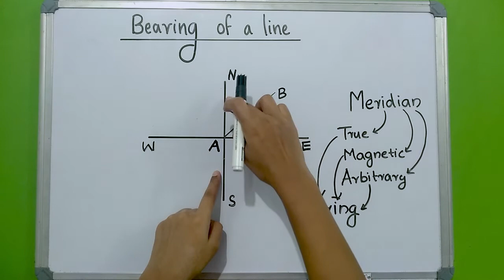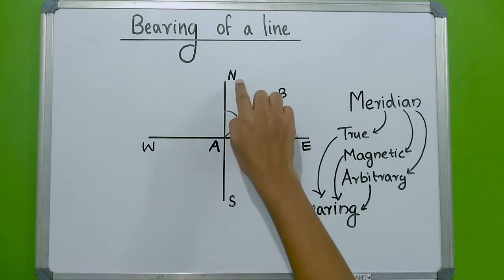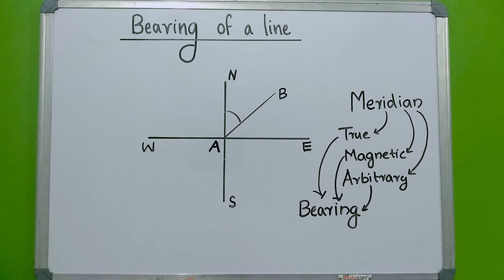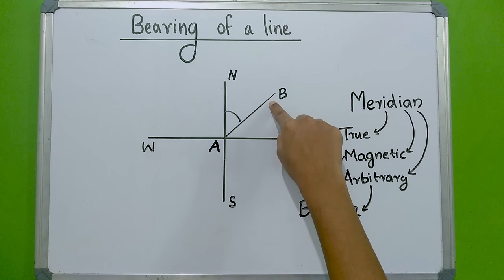Bearing of a Line | Chain & Compass Traversing | Surveying | Malayalam | Civil Engineering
learn about the Bearing of a Line in Chain & Compass Traversing , a topic in Surveying in Malayalam. This will be helpful to Engineering/Diploma/ITI students as well as people related to Civil Engineering field.